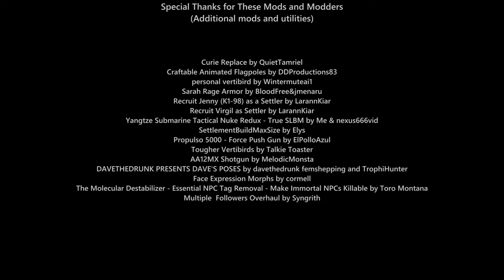Fallout 4 A Modded Fan Movie Episode 30 : Playthrough Like TV Series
This is a series of Fallout 4 movie which I played and edited. And added some skimpy outfits and jiggling, and hundreds of mods in this gameplay.

In this episode : Sole Survivor finally decided to fight for the people of The Commonwealth against her son who is leading synth army .

[Please note : violence scenes contains]

And of course,  huge thanks for Bethesda, and ALL MODDERS!!!